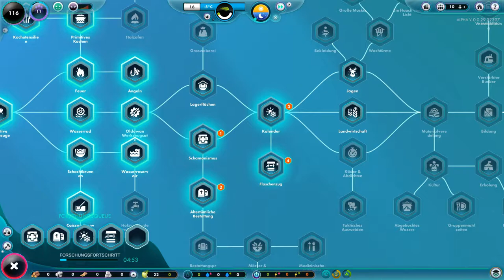Tierangriffe und gefrorenes Wasser! The Universim. Alpha Let`s Test. #002